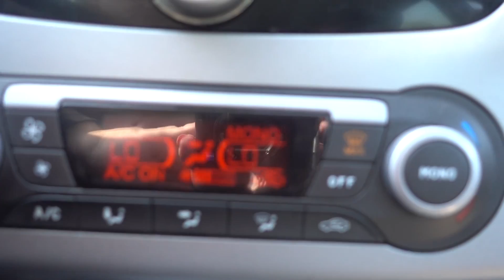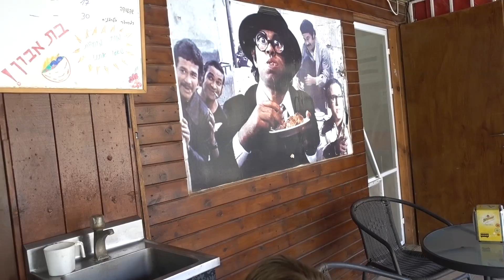COSMETIC SURGERY FOR A BABY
Cosmetic surgery for a baby. Hopefully! Baby Abigail has some issues with her teeth and mouth. She has a rare case of bilateral gemination or fusion of her two front teeth, and a lip tie. We both, as parents, want the best for our kid, and we want the lip tie corrected to prevent her from having a huge gap and orthodontic work later on. We also want the crack in her front teeth to be sealed so they don't get cavities in them. They won't do either, so I get a referral for an oral surgeon to see what they say. The secretaries try to give me medical advice and act like they won't give me the referral. What the sh*t?! They act like this is only for cosmetic reasons, but it goes SO much deeper than that! Rafael also has a tongue tie and he struggled as a baby to drink milk from a real bottle. He used a preemie bottle for four months. They wouldn't cut his tongue tie! He has also had some issues with speech that could have been prevented had they cut it. Medical care in Israel.